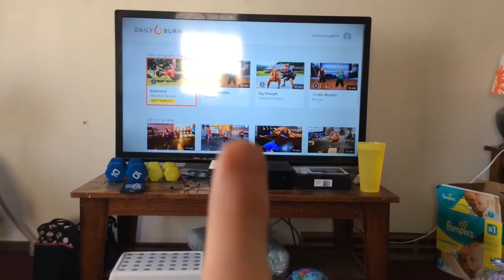HAPPY EASTER 2017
~~OPEN ME~~

Hey Mountain Family! HAPPY EASTER! We celebrated in the morning then in the evening I kicked my butt doing a new work out. Hope you guys enjoyed this vlog! See you tomorrow!

~~SOCIAL MEDIA~~